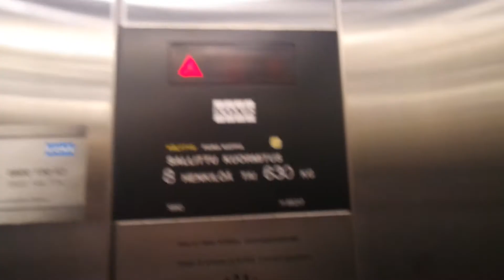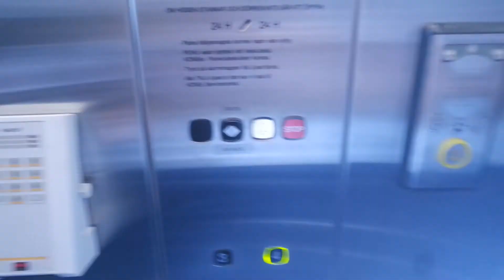Old Kone traction elevator/lift in Lehtitalo, Lappeenranta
Location: Lehtitalo, Lappeenranta, Finland
Brand: Kone, Filmed with Finnish Elevators 06
Year installed/modernized: 1990
Serial number: H 66317
Floors: 5(K, 1, 2, 3, 4)
Capacity: 8 persons or 630 kg
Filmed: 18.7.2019